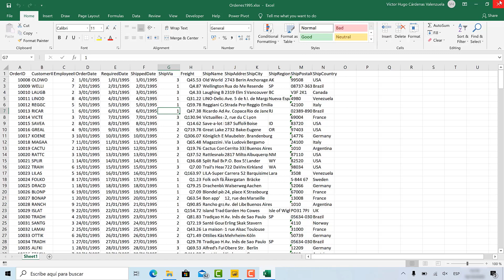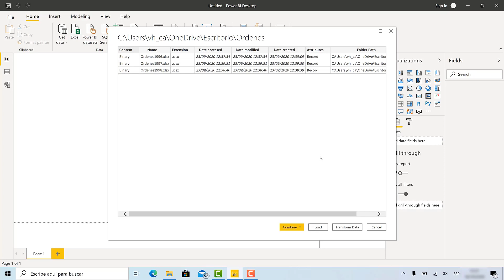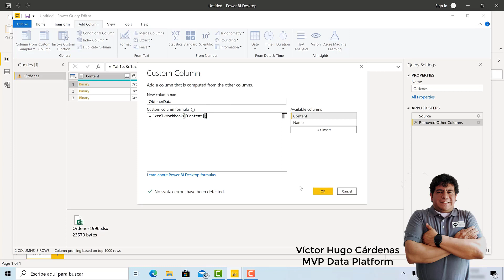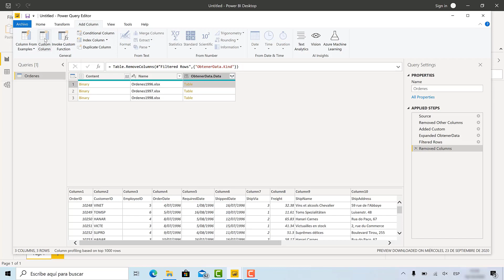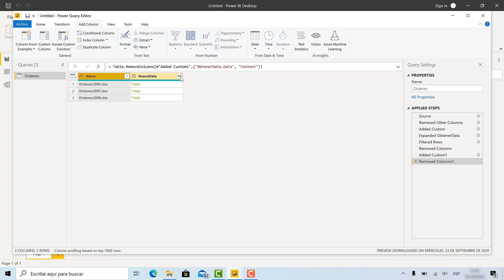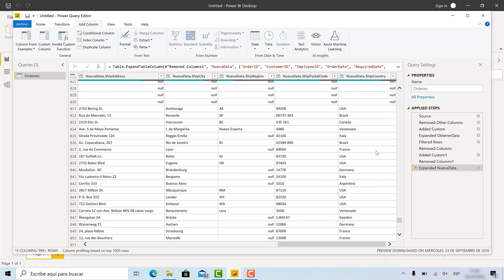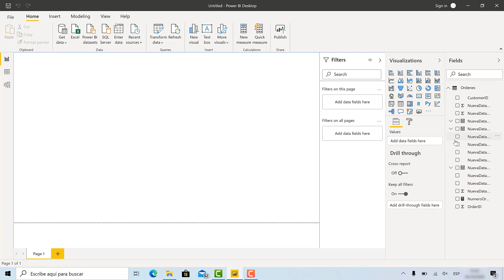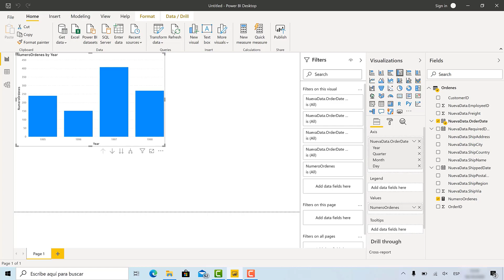Obtener datos de archivos almacenados en un folder con Power Query